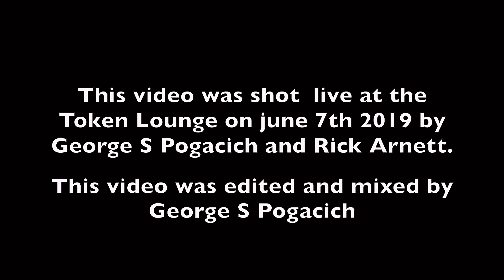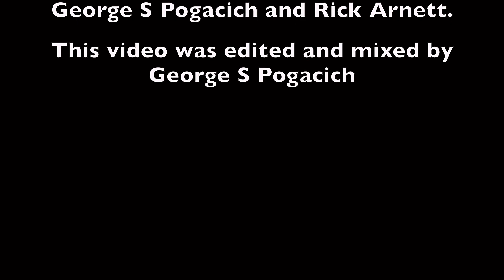Derek St Holmes (Catch My Fall) 2019